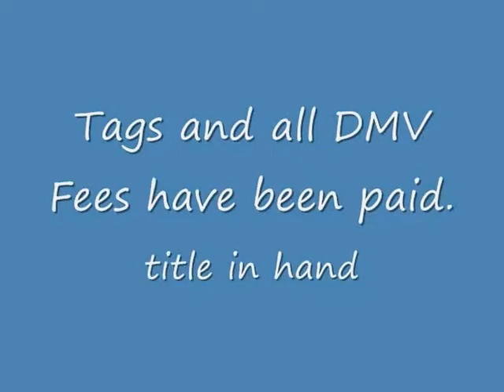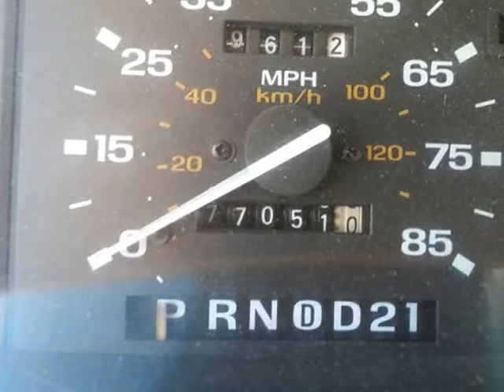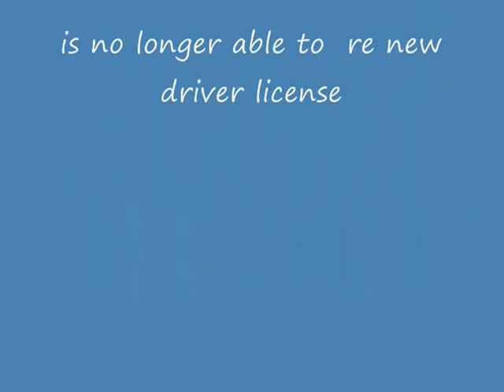1991 Ford Explorer For sale Corona CA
New Tires     New Batt.
1991 Ford Explorer Eddie Bauer for sale
Reason for selling elderly owner no longer can re new driver license